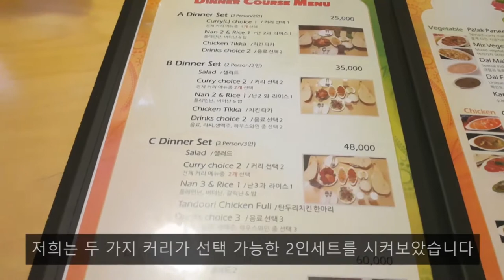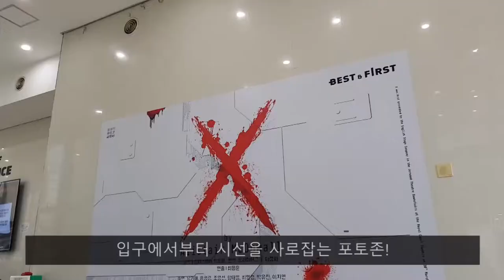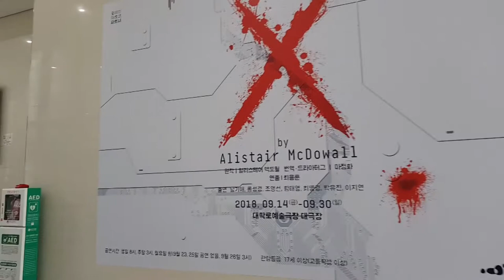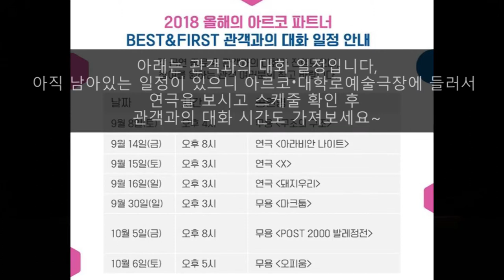대학로 이색 맛집을 찾고 있다면? 카레가 맛있는 인도요리 편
뻔한 맛집에 질린 당신, 대학로 이색맛집 을 찾고 있다면
카레 가 맛있는 인도요리 전문점은 어떠세요?
연극 관람 전, 직접 인도요리 전문점을 방문해봤습니다!

BY. 아르코 온라인 기자단 2기 이정현